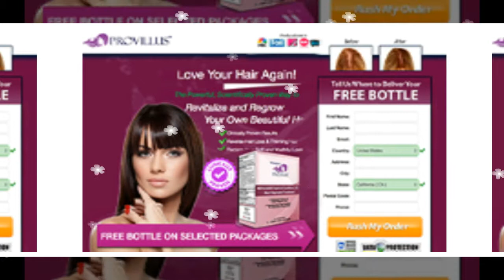provillus review, provillus for women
Provillus Hair Loss Treatment for Women.Discover why more women are turning to PROVILLUS to PREVENT HAIR LOSS and REGROWHAIR with the only FDA APPROVED ingredienton the market. Rated NO.1 Hair Loss Treatment on the Market!